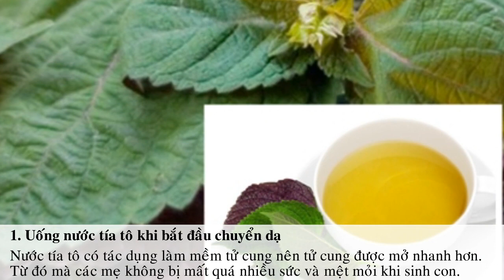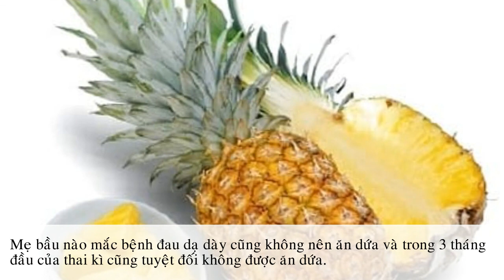5 "thần dược" giúp mẹ đẻ không đau, con "chui" ra trong 15 phút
5 "thần dược" giúp mẹ đẻ không đau, con "chui" ra trong 15 phút

Các mẹ chuẩn bị "vỡ chum" hãy dùng 5 thần dược để sinh đẻ không đau và con "chui" ra nhanh như cắt luôn nhé.

1. Uống nước tía tô khi bắt đầu chuyển dạ

Nước tía tô có tác dụng làm mềm tử cung nên tử cung được mở nhanh hơn. Từ đó mà các mẹ không bị mất quá nhiều sức và mệt mỏi khi sinh con. Cách này khác 2 cách trên vì chỉ uống khi các mẹ thấy hiện tượng chuẩn bị chuyển dạ.

Cách nấu nước tía tô: Rửa sạch lá tía tô, đun nước thật sôi rồi cho lá tía tô vào đun sôi trong khoảng 5 phút. Đun càng đặc thì càng tốt và đạt hiệu quả cao. Mẹ bầu uống khi cơn chuyển dạ bắt đầu.

2. Ăn rau lang vào 2 tuần cuối cùng của thai kì

Vào những tuần cuối cùng khi sắp vỡ chum, các mẹ bầu nên ăn các món ăn từ rau lang như rau lang luộc hoặc rau lang xào tỏi, vv mỗi ngày. Tử cung sẽ mềm ra nhiều giúp mẹ vượt cạn dễ dàng.

3. Ăn cà tím vào tuần cuối cùng của thai kì

Vào tuần cuối cùng của thai kì, các mẹ nên ăn những món ăn được chế biến từ cà tím như: cà tím bung thịt, cà tím xào, canh cà tím vv. Kết hợp ăn rau lang và cà tím xen kẽ để công cuộc sinh nở diễn ra dễ dàng vì tử cung của mẹ co giãn đã rất tốt rồi.

4. Ăn dứa khi bắt đầu bước vào tuần 39 của thai kì

Trong dứa có chứa chất bromelain giúp tử cung mềm ra, đây là loại thần dược từ tự nhiên thúc đẩy quá trình chuyển dạ và giảm sự đau đớn cho mẹ sắp sinh. Do đó, các mẹ sắp sinh khi bắt đầu bước sang tuần thứ 39 được các bác sĩ khuyến khích và khuyên dùng các sản phẩm từ dứa như ăn dứa, uống nước ép dứa, các món ăn có dứa...

Lưu ý: Nên ăn dứa khi đã được rửa sạch và gọt sạch vỏ cũng như mắt dứa trước khi sử dụng để tránh bị ngộ độc sẽ không tốt cho cả mẹ và con, ăn với liều lượng vừa đủ để tránh không bị tiêu chảy. Mẹ bầu nào mắc bệnh đau dạ dày cũng không nên ăn dứa và trong 3 tháng đầu của thai kì cũng tuyệt đối không được ăn dứa.

5. Ăn chè vừng (mè) đen vào tuần thứ 35 của thai kì

Chè vừng đen nấu cùng bột sắn dây và một chút đường phèn rất tốt cho những mẹ bầu chuẩn bị “vỡ chum” vì trong vừng đen có chứa vitamin E, protein, vv rất bổ cho máu, tiêu hóa tốt cũng như đẹp cả da lẫn tóc.

Chỉ cần ăn 3 chén chè mè đen mỗi tuần là đủ khi bắt đầu bước sang tuần thứ 35 của giai đoạn chuẩn bị vỡ chum.